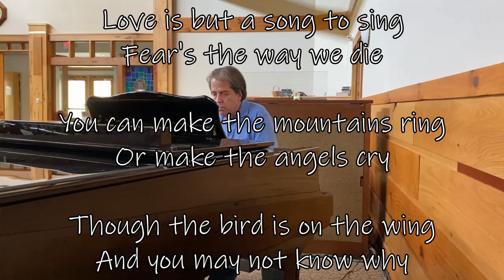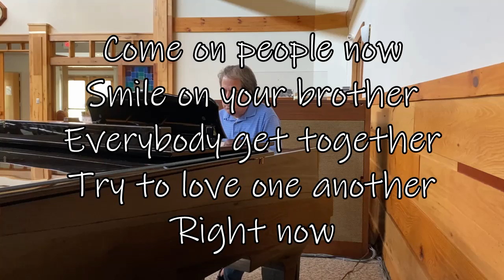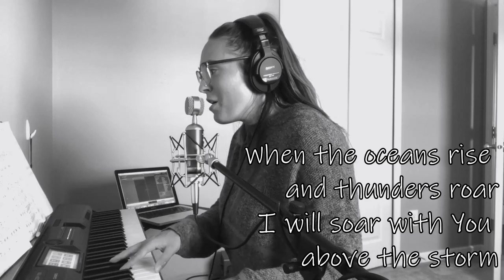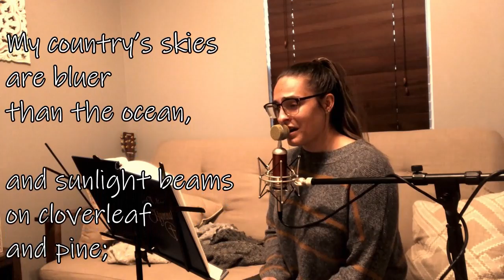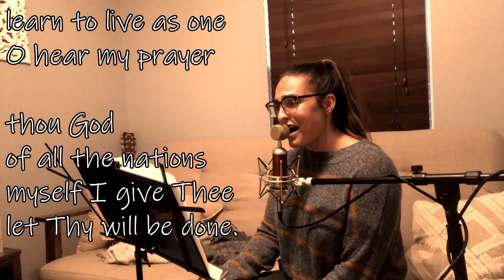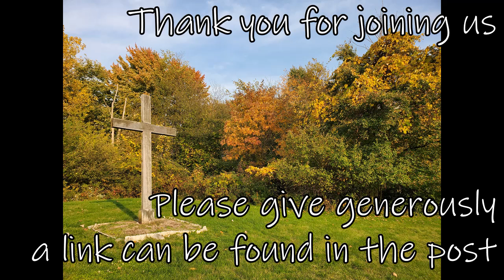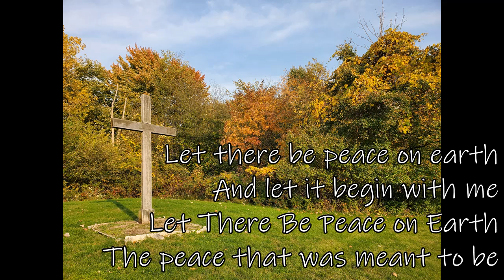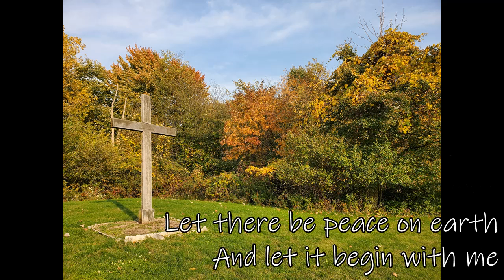20 Worship November 8th